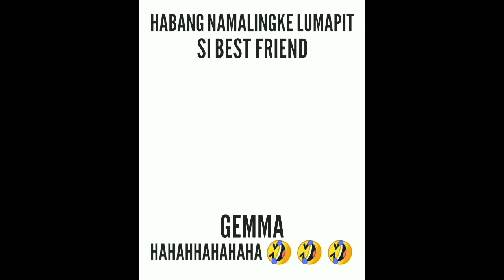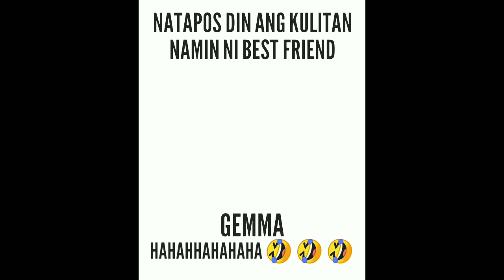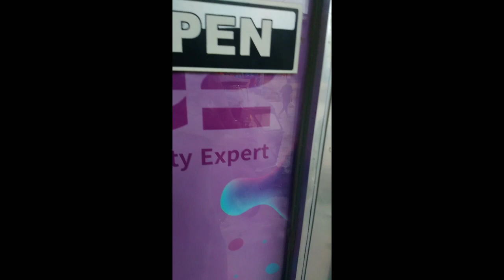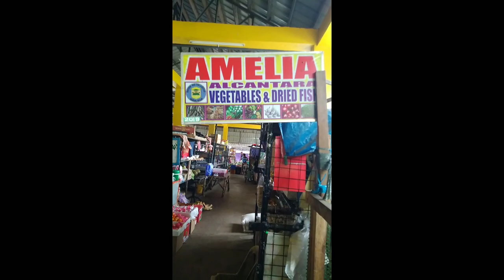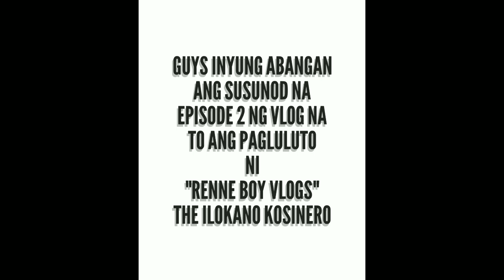Ang baklang barat at si bf gemma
Renne Boy Vlogs Ang ilokanong kusinero